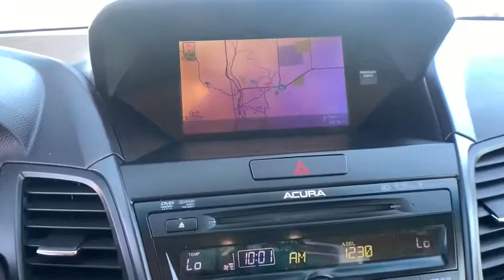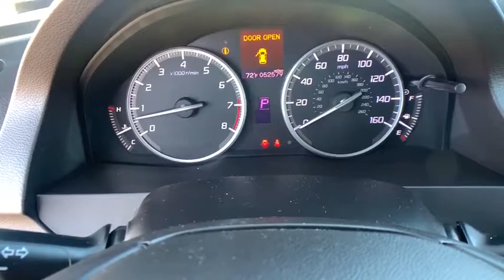2014 Acura RDX Paso Robels, CA 18965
White Diamond Pearl Used 2014 Acura RDX available in Paso Robels, California at Mullahey Chrysler Dodge Jeep RAM. S
2014 Acura RDX RDX with Technology Package - Stock#: 18965 - VIN#: 5J8TB3H51EL005305

Mullahey CDJR
2520 Golden Hill Road

 Discerning drivers will appreciate the 2014 Acura RDX! You'll appreciate its safety and convenience features! All of the premium features expected of an Acura are offered, including: heated door mirrors, a power rear cargo door, and remote keyless entry. A 3.5 liter V-6 engine pairs with a sophisticated 6 speed automatic transmission, and for added security, dynamic Stability Control supplements the drivetrain. Come down to our dealership, you'll get a great vehicle at a great price, with the experience and dedication of our whole team behind you.